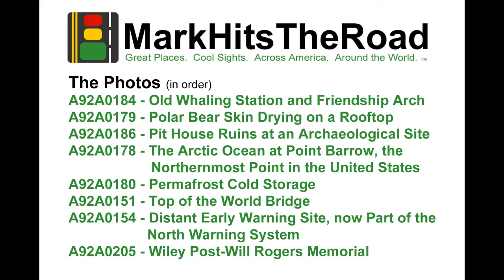Northernmost City in America - Barrow, Alaska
Barrow is a small village on Alaska's Arctic coast.  It is the northernmost community in the United States, and nearby Point Barrow is the country's northernmost point.  The town has a small city center, home to businesses, schools, government offices and the Wiley Post-Will Rogers Airport.  Browerville is the city's residential area.  What was once home to the Naval Arctic Research Lab is now Ilisagvik College, the only tribally controlled community college in Alaska.

About 60% of the population is Native American, primarily Inupiat, and Inupiat traditions remain widely practiced.  Tourists can get a taste of those traditions at the Inupiat Heritage Center.

It is cold - temperatures climb above freezing only 120 days a year.  So although there's plenty of coastline, you're not likely to hit the beach while in Barrow.

The North Slope Borough is a bit misnamed around Barrow.  The landscape there is flat and desolate, isolating the city from other towns in Alaska.

Although Barrow doesn't look historic, it's actually one of the oldest settlements in the United States.  Archaeologica evidence suggests that Inupiat from the Birnirk Culture lived in the area as much as 1500 years ago.

A92A0184 - Once an old whaling station, this is the Oldest frame building in Barrow; beyond it is the whalebone "friendship arch", a popular photo stop for visiting tourists

A92A0179 - A polar bear skin dries on someone's rooftop

A92A0186 - According to our guide, this is an archaeological site that once featured pit houses; I assume that it's tied to the Birnirk culture, but don't remember the details from that long-ago visit

A92A0178 - View of the Arctic Ocean from Point Barrow, the northernmost point in the United States

A92A0180 - Barrow sits atop about a permafrost layer that's more than 1000 feet deep; it provides convenient year-round cold storage, although it can also make the ground unstable for road and building construction, especially as the Arctic experiences warmer temperatures

A92A0151 - The Top of the World Bridge; many sites note that they are the northernmost site of their kind in the country

A92A0154 - This is the Point Barrow Long Range Radar Site, part of the Distant Early Warning Line established in 1954 and now part of the North Warning System; you'll see the world's northernmost totem pole here, too

A92A0205 - American humorist Will Rogers and famed aviator Wiley Post died in a plane crash just outside Barrow in August 1935; this memorial pays tribute to both men, and Barrow's airport is named after them